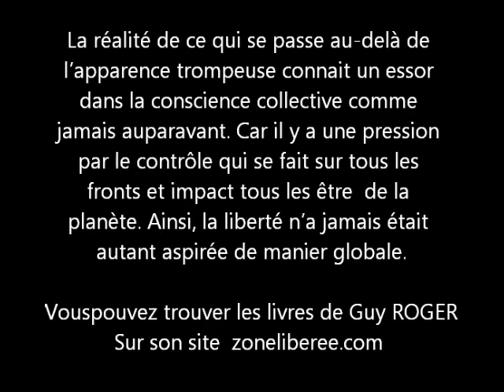132 "Un tournant vers l’ère de la métamorphose" 2/2 Guy ROGER ZONE LIBRE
Deuxième partie  tournant pour ceux de bonne volonté.